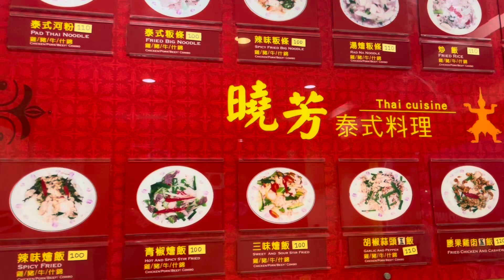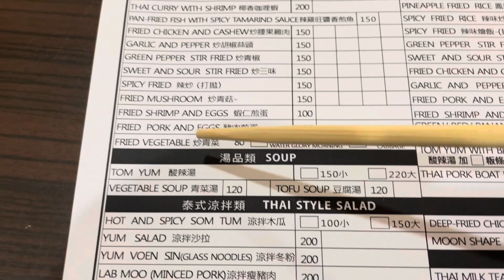$13.60 / £10.50 Thai meal in Hsinchu City, outside of Taipei City 🇹🇼 Taiwan cost of living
KAL Assorted Thai Cuisine is a Thai restaurant in Hsinchu City, a city south - west of Taipei City in Taiwan. This just shows you how affordable a nice meal is outside of Taipei City.

曉芳泰式料理｜新竹泰式料理｜園區外送
📍 300, Hsinchu City, East District, Jinshan 7th St, 40號1樓

► Qualify to teach English abroad.

► Want help moving to Taiwan and finding accommodation? Check this out

1. Individual Entity:
This YouTube channel is operated as a personal / individual account.

All information presented on this channel is intended for informational and entertainment purposes only. It does not constitute and is not intended to be financial or life advice.

5. Liability Waiver:
By accessing and using this channel, you agree that "Matt Taiwan & Asia Life YouTube Channel" and its representatives are not responsible or liable for any actions you take based on the information provided. You acknowledge and assume all risks associated with the use of this channel.